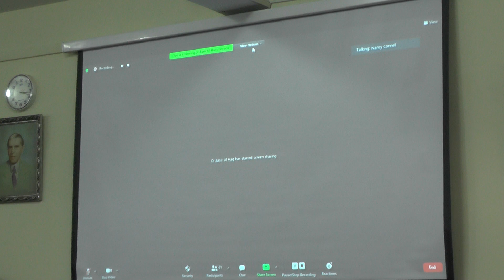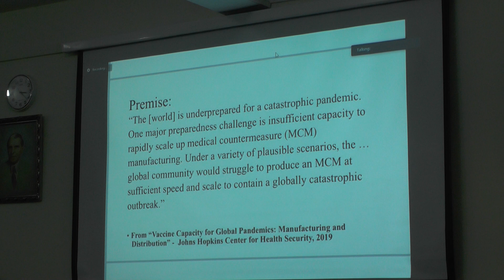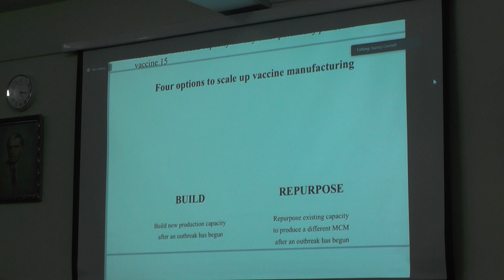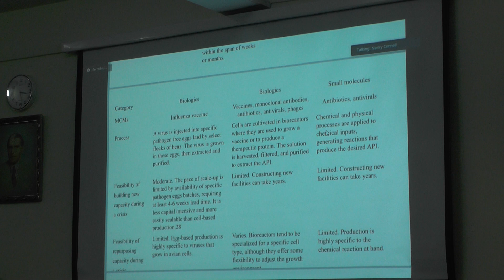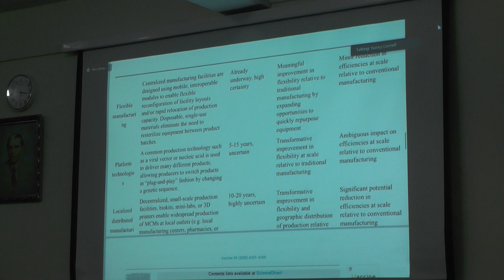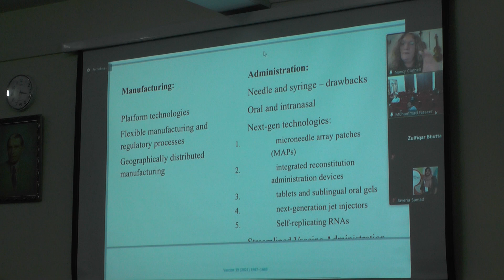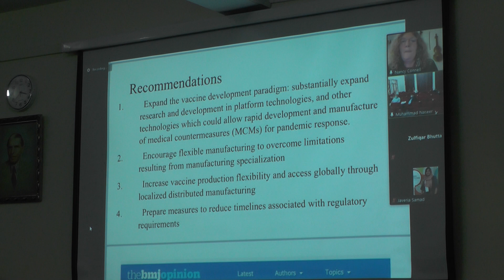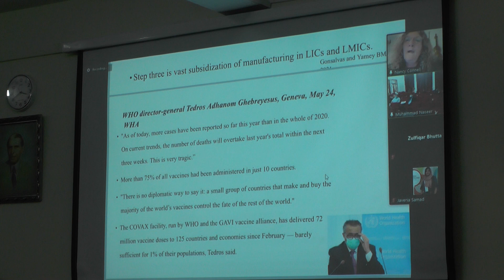Building the Global Vaccine Manufacturing capacity needed to Respond to Pandemics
Rapidly developed and licensed vaccines are filling the urgent need for the prevention of COVID-19 and mitigation of the pandemic. Emphasis has been placed on expediting the research and development of candidate vaccines with less attention paid to the logistics of manufacturing, distribution, and administration. Rapidly scalable strategies and technologies are needed to produce hundreds of millions to billions of doses. Distribution may be challenged by the need for a cold chain, staffing, and other logistical constraints. Finally, the use of emerging vaccine technologies and strategies might further expedite the process of mass vaccination. With this in mind, COVID-19 presents a critical opportunity to analyze and modernize the pandemic vaccine enterprise. We propose that vaccine research and development should be designed to optimize downstream processes (manufacturing, distribution, and administration) whenever possible. Doing so will ensure that rapid coverage and protection of the population is achievable as soon as possible once safe and effective vaccines have been developed.